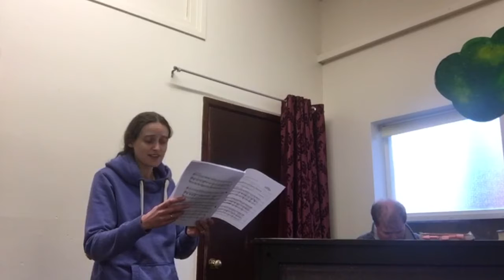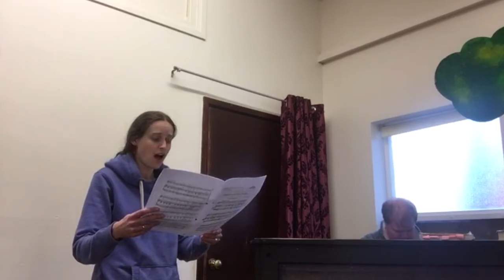Easter Day Evensong Music from members of Great Malvern Priory Choirs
Offered as an aid to worship for everybody, but especially for the congregation of Great Malvern Priory during this time of social distancing and lock down.